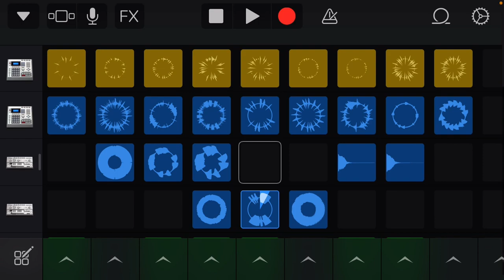This song is epic! It’s called “Back To The Start” refrence to Banging! Hope you enjoyed!